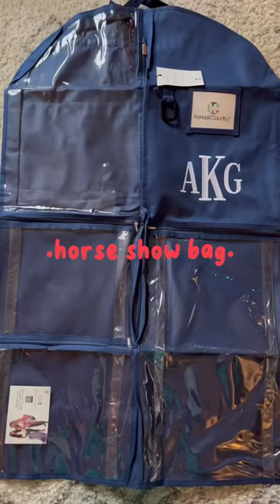MY CHRISTMAS HAUL🎄🫶trend